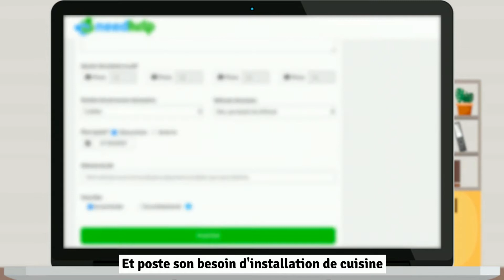Présentation NeedHelp x BUT